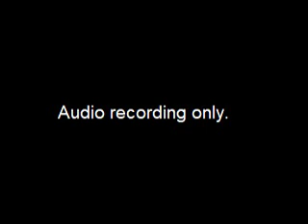Assembly Transportation Committee Meeting - 2017-12-06